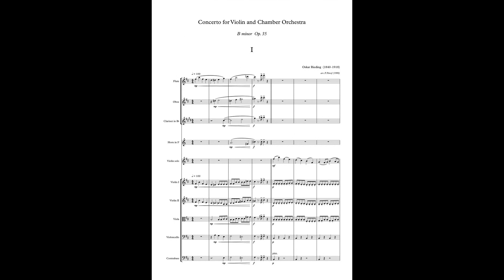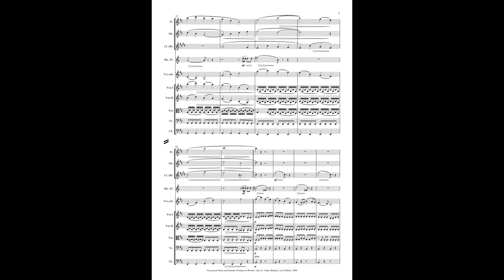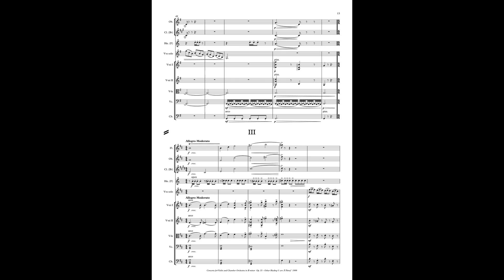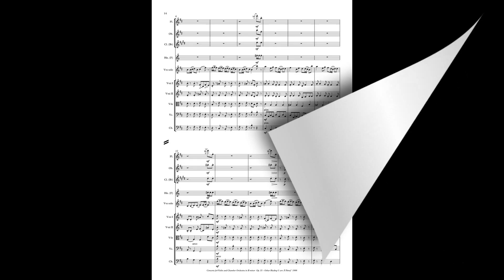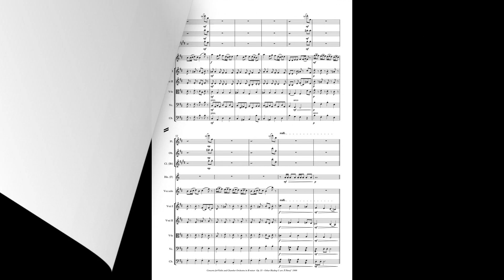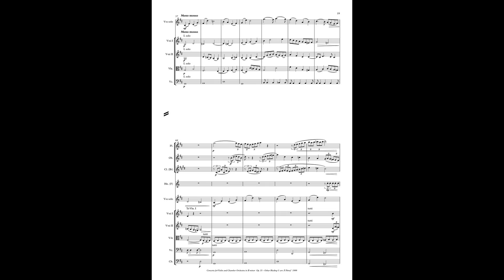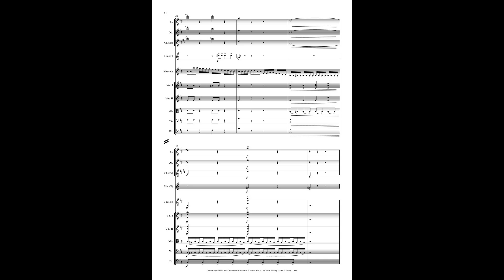O. Rieding - Concerto for Violin and Chamber Orchestra B minor Op.35 - full score sheet music